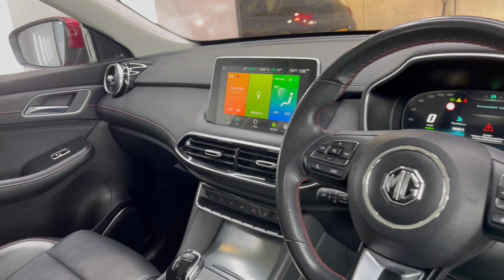2021(21) MG MG HS EXCITE - Vic Young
Registration: LG21DPL
Mileage: 19,000 miles
Exterior Colour: RED
Engine Size: 1.5 L
Fuel Type: Petrol / Electric
Transmission: Automatic
Bodystyle: Estate